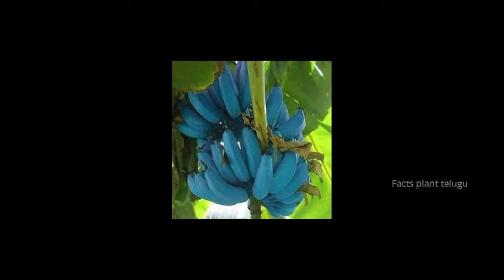సూపర్ పవర్స్ ఉన్న ఆమ్మాయి|Intresting and unknown facts in TELUGU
Intresting and unknown facts in TELUGU

watch video end intresting and unknown fscts in telugu ,facts plant in telugu,intresting facts in telugu,top 10 intresting facts in telugu,uunknown facts in telugu.